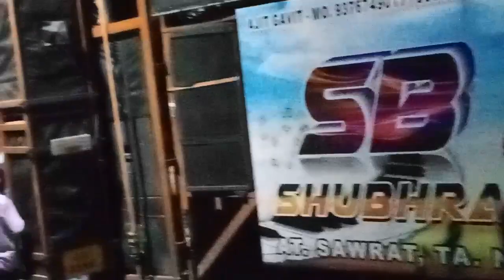shiv shakti band bhavre